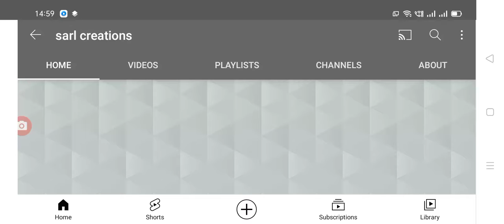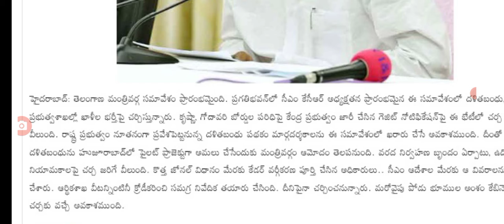తెలంగాణ క్యాబినెట్ మీటింగ్ ప్రారంభం చర్చిస్తున్న అంశాలు ఇవే.ts cabinet meeting starts.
Hello everyone today update is TS government cabinet meeting starts under CM KCR.@sarl creations